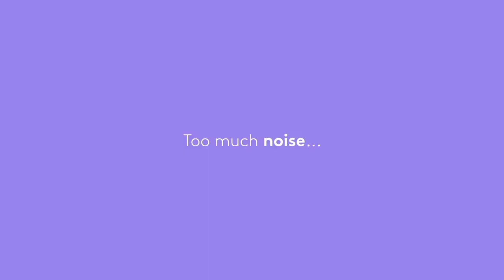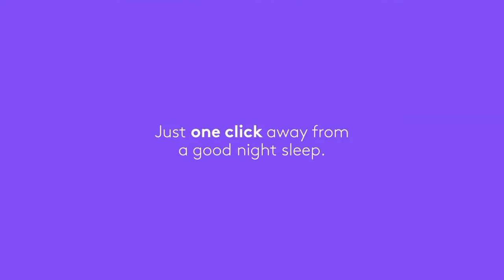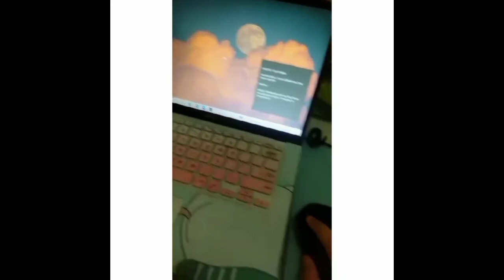4 REKOMENDASI MOUSE LOGITECH HARGA 100RBAN FEBRUARI 2022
1. Temukan Logitech M330 Mouse Wireless Silent Click dengan potongan 47%! Hanya Rp159.000. Dapatkan sekarang juga di Shopee!

2. Temukan Logitech M220 Mouse Wireless Silent Click - Rose dengan potongan 39%! Hanya Rp153.000. Dapatkan sekarang juga di Shopee!

3. Temukan Logitech M191 Mouse Wireless Full Size dengan potongan 47%! Hanya Rp115.000. Dapatkan sekarang juga di Shopee!

4. Temukan Logitech M331 Mouse Wireless Silent Click - Black dengan potongan 34%! Hanya Rp196.000. Dapatkan sekarang juga di Shopee!